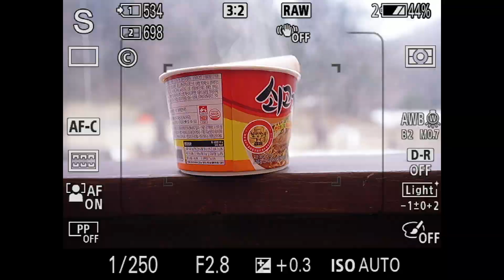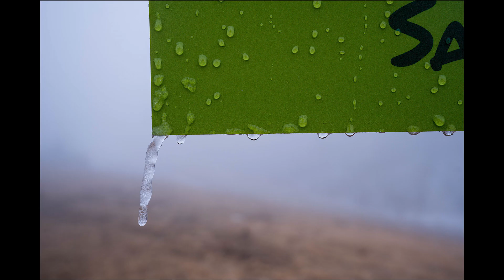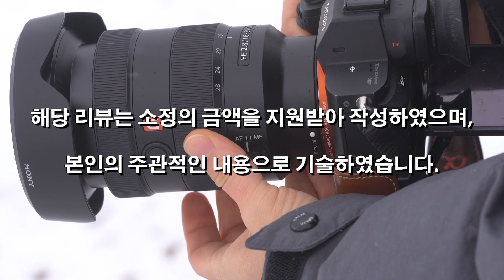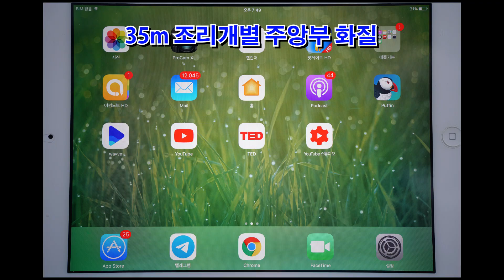sony fe16-35mmf2.8gm 모든 순간을 위한 오직 하나의 렌즈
소니의 최고급 라인업의 광각줌 렌즈인 16-35GM 렌즈 입니다.
인물, 풍경, 일상 까지 다양한 커버리지를 가지는 전천후 렌즈!
간략한 화질과, 비네팅, 왜곡, 보케, 빛갈라짐, 색수차 등에 대한 설명과 일상과 여행을 다니며 찍었던 영상을 첨부하였습니다.
좀더 자세한 글은 해당 링크를 통한 블러그에서 확인 가능 합니다. 감사합니다.